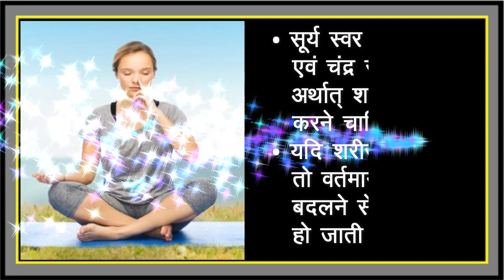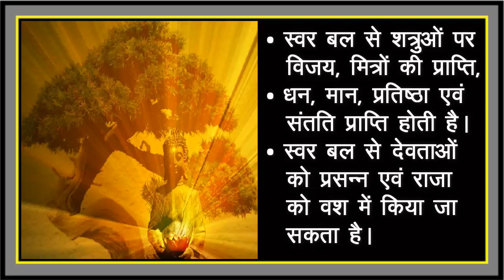स्वर विज्ञान - Naditantra ka sanchhipt Prichay - श्रीसिद्धी